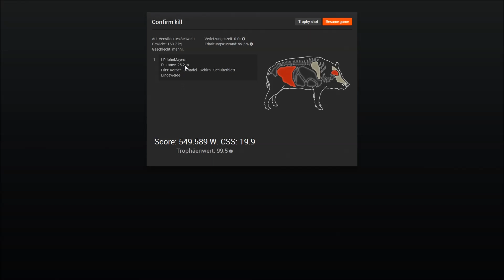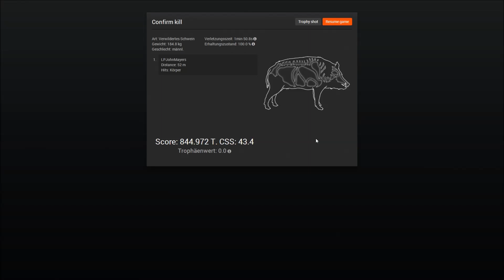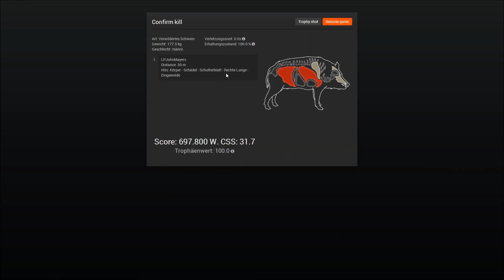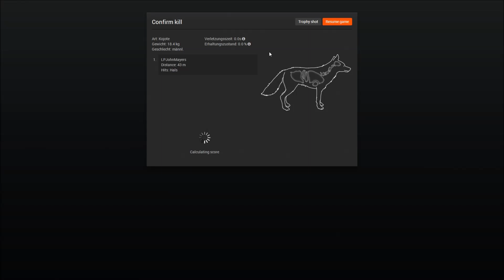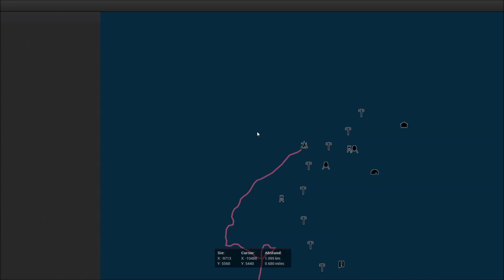The Hunter Rund um Loggers Point viele Schweine unterwegs #001 GermanHD 1080p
Titel: The Hunter
Genre: Simulator
Publisher: Rondomedia
Entwickler: Expansive World